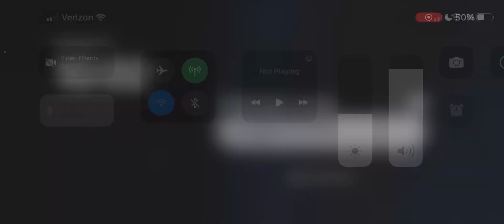A340 take off